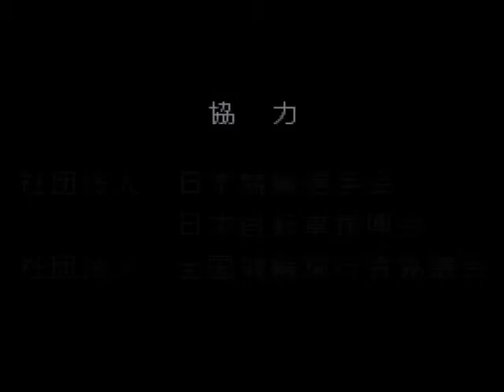スーパー競輪(SFC) デモ画面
1995年にアイマックスから発売された競輪の予想、車券でお金を貯めるシミュレーションゲーム。
当時の競輪トップ選手のレースがデモでは見られます。近くプレイの様子をお見せいたします。

※ブログ、Twiterはこちら！